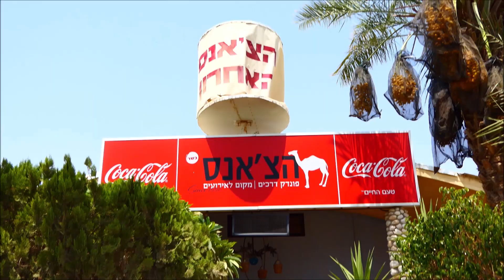מסעדת הצ'אנס - עוצרים בדרך לים המלח